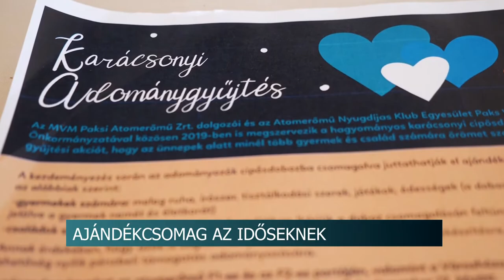Ajándékcsomag az időseknek - Paks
Idén is kapnak a paksi nyugdíjasok ajándékcsomagot karácsonyra az önkormányzattól. A településen már évtizedek óta hagyomány, hogy támogatják az alacsony jövedelemből élő szépkorúakat, akik november 25-éig leadhatják a Polgármesteri Hivatalban elhelyezett gyűjtőládába az igényüket. Az ajándékcsomagokat 2021. december 01. és 20. között házhoz szállítják.